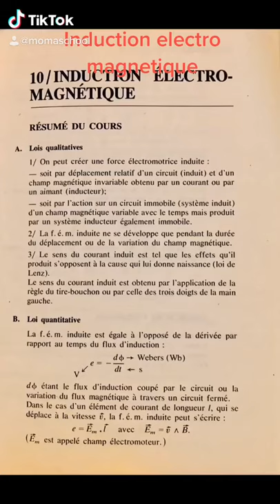Physique -Bac2024- induction électromagnétique corrigés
Pour soutenir la chaine momaschool : connectez-vous au site : @momaschool Je compte sur vous ! Donne et reçoit. Moma Physique -Bac2024! Exercices corrigés physique - Induction électromagnétique Moma school# Hello